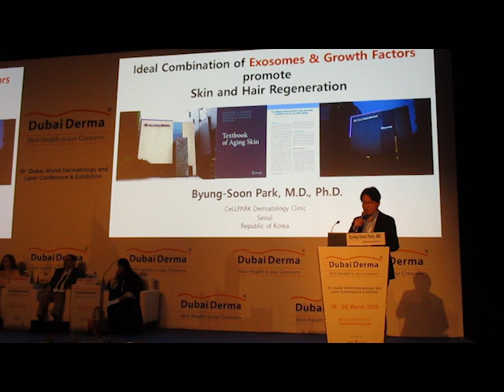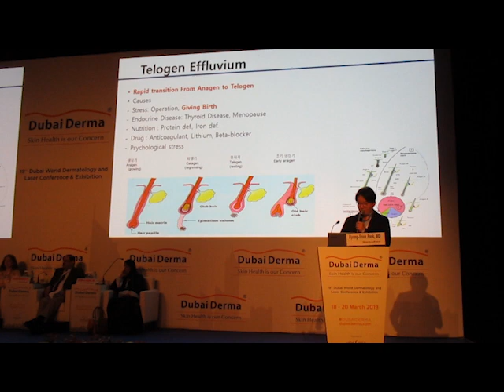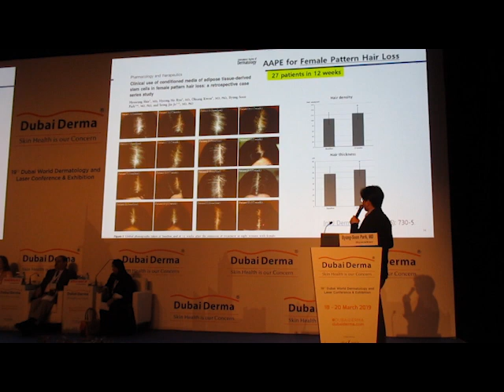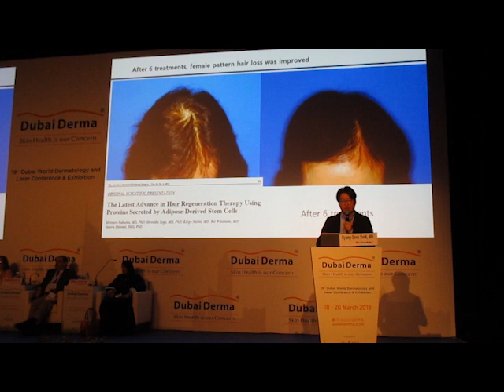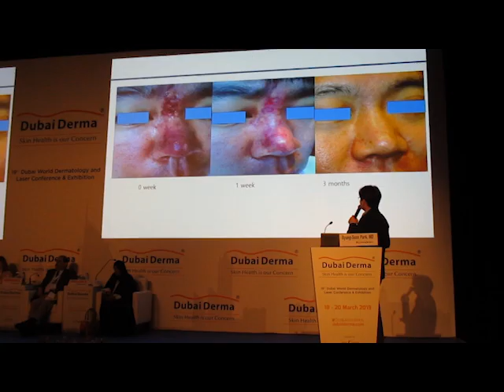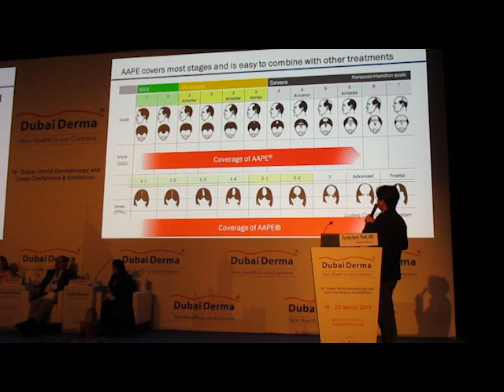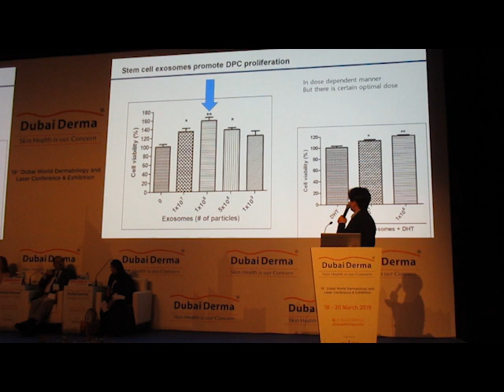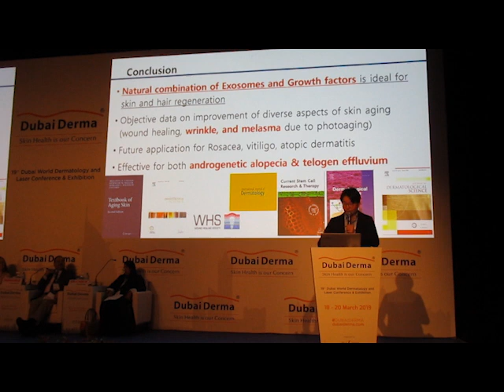[2019 DUBAI Derma] ABio materials(Prostemics) lecture.(Prostemics CEO Park Byeong-sun)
Stem cell secretome with enhanced exosome promotes skin and hair regeneration.
1. Hair regeneration without surgery? Clinical case study - 01:50
2. Application of Stem cell for Skin - 07:17
3. How you apply biotechnology to your practice - 10:24
4. Key features of Stem cell Exosome - 11:53
5. How Stem cell Exosomes work on skin / hair - 12:55